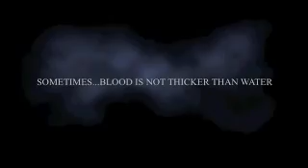Forbidden Love Preview.wmv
Summer Azul & Danielle McGowan in two powerful roles...